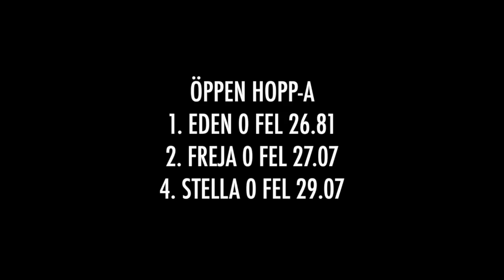Hallerödshoppet 28.3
Den här videon handlar om Hallerödshoppet 28.3